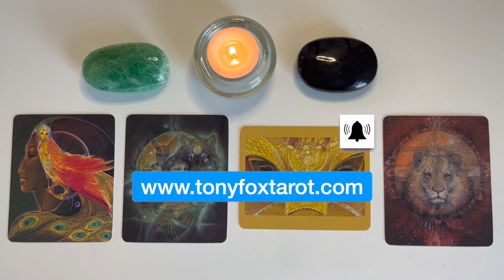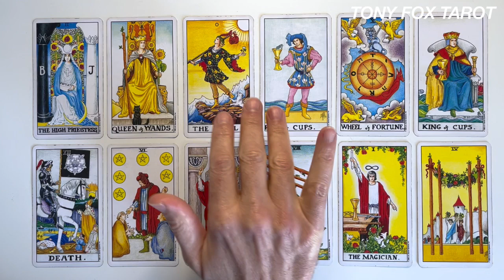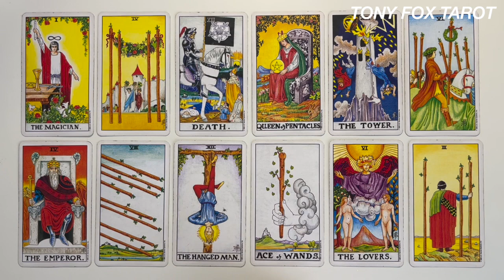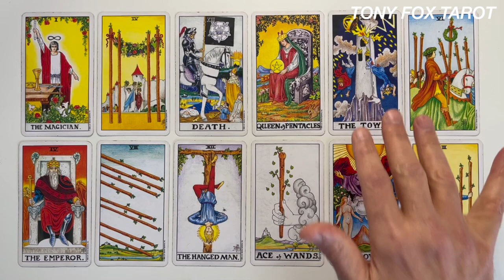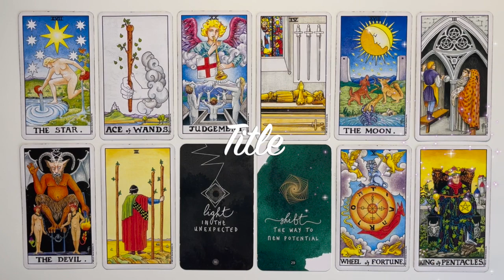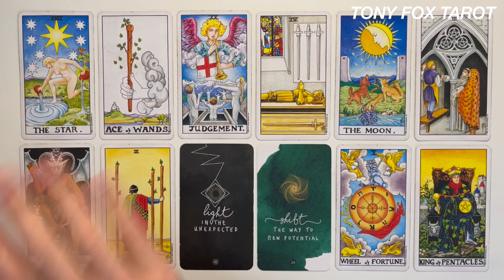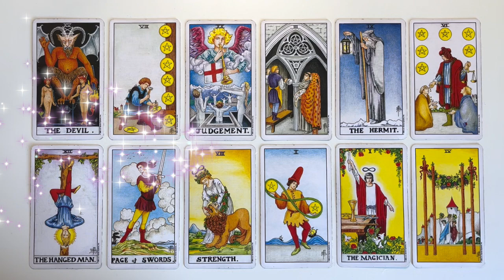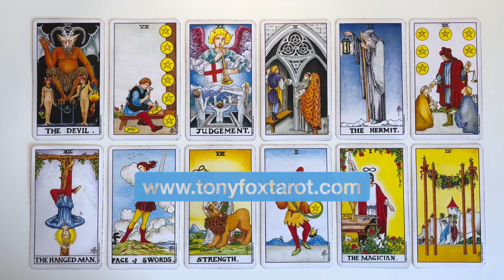🌟WHEN WILL I BECOME PREGNANT? 🤰🏻🍼💫 PICK A CARD READING 👩🏽‍🍼TAROT 💗 👩‍👦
🔮’WHEN WILL I BECOME PREGNANT?' - Pick a Card Reading 🔮
Time Stamps:
Card 1. 02:05
Card 2. 23:21
Card 3. 44:21
Card 4. 1:04:03

🌟Welcome to Tony Fox Tarot and thanks for tuning into my channel🌟

🌟I'm a psychic tarot professional with over 20 years experience so you can be sure I'll find the answer to all of your questions⭐️

🌟By watching the video introduction you have a choice of 4 different tarot cards.
Simply choose a card that resonates with you and then forward to your chosen reading via the above time stamp.

⭐️Please bear in mind that this is a general reading so take what resonates with you and leave anything that doesn't.

⭐️Reading fees:
Concise reading (10 minutes - one question) - £26
Standard reading (20 minutes - complex questions) - £35
In-Depth reading (30 minutes - complex multiple questions) - £44

In person via online video, telephone & IM:
30 Minutes (in-depth consultation)- £40
45 Minutes (in-depth consultation) - £60
60 Minutes (in-depth consultation) - £80

🌟Tarot and Oracle decks:
Rider Waite Tarot Deck by AE Waite & Pamela Coleman Smith
The Mythic Tarot Cards by Juliette Sharman-Burke
Sacred Power Reading Cards by Anna Stark
Sacred Spirit Reading Cards by Anna Stark
Eternal Crystal Oracles Cards by Jade Sky
Tarot of the New Vision by Peitro Alliogo, Raul & Gianluca Cestaro